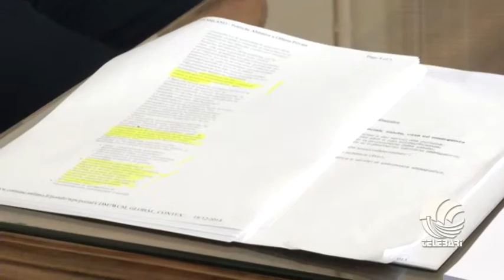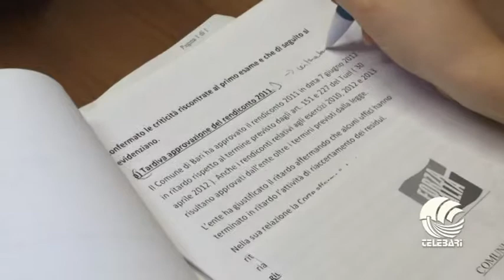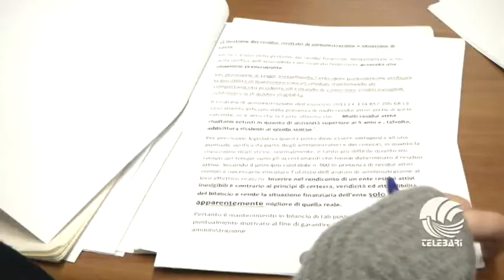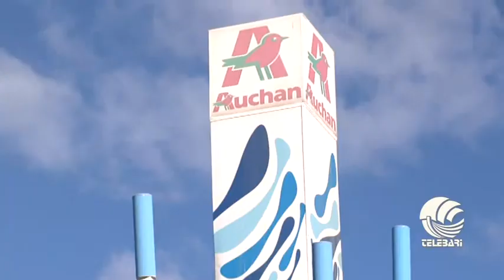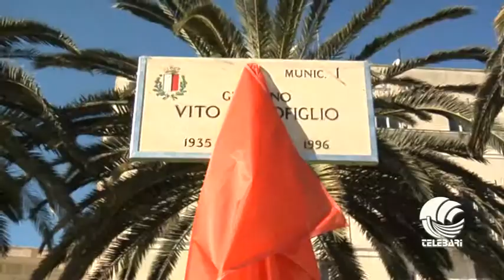TG mattina 12 01 15